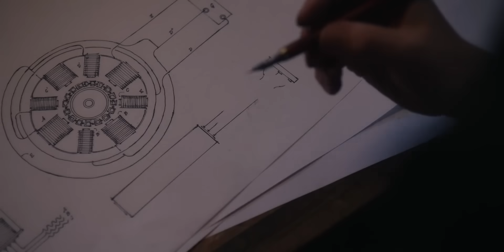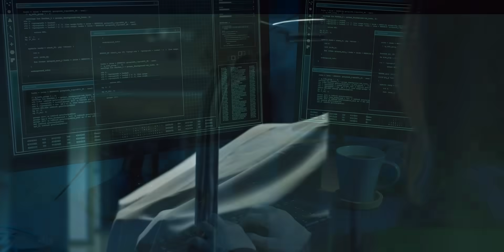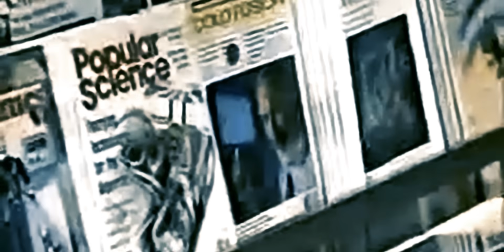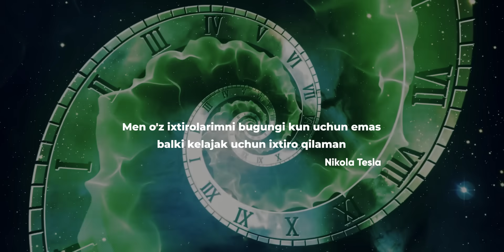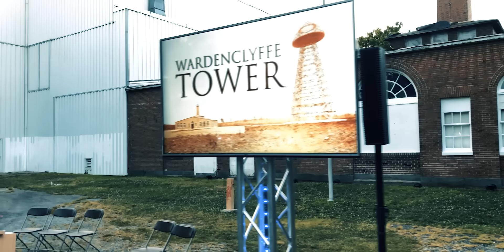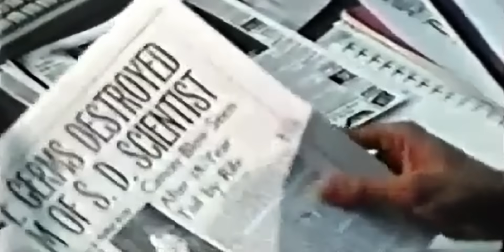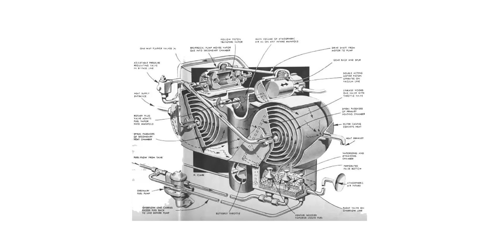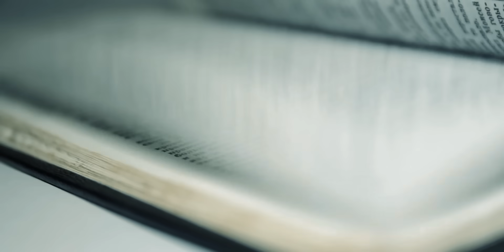YO'QOLGAN BUYUK IXTIROLAR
💰 МОДДИЙ ЭХТИЁЖИНГИЗДАН КЕЛИБ ЧИҚГАН ҲОЛДА КАНАЛ РИВОЖИГА  МОДДИЙ ЁРДАМ ҚЎЛИНИ ЧЎЗИНГ
DONAT: Uzcard👉 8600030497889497   (D. SH nomida)

BIZ HECH QACHON QAYTIB KO'RMAYDIGAN BUYUK IXTIROLAR
O'tgan asrdagi ochilgan ilmiy kashfiyotlarning soni odamni hayratga soladi. Bu kashfiyotlar orasidagi ayrim ixtirolar insoniyat turmush tarzini tubdan o’zgartirgan. Faraz qiling agar bu ixtirolar, biron bir sababga ko'ra yo'q bo’lsa yoki unutilib ketsa, hozir bizning hayotimiz qanday bo’lar edi?
Ushbu videoda  biz hayotimizni tubdan o‘zgartirib yuborishga qodir bo'lgan ammo ayrim g’ayrioddiy sabablarga ko’ra amalga oshmagan va unutilgan ixtirolarni haqida.

O‘zbek internet olami foydalanuvchilari uchun Uzfakt kanali  Ilm-fan, texnika hamda texnologiyalar, aniq va tabiiy fanlar, siyosiy masalalar va umumdunyoviy masalalar haqida qiziqarli videolarni taqdim etadi. Kanalimiz sizning bilimlaringizning oshishiga oz bo‘lsada xissa qo‘sha olsa bundan biz behad hursandmiz.